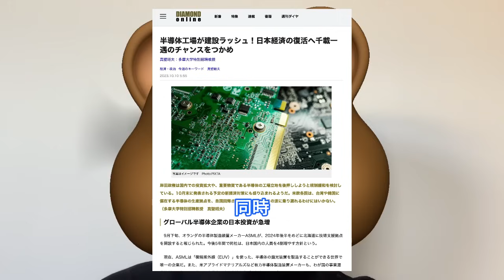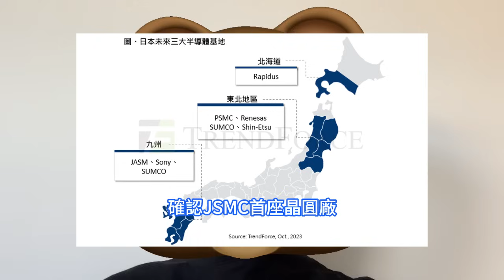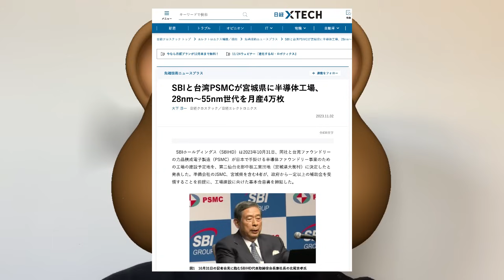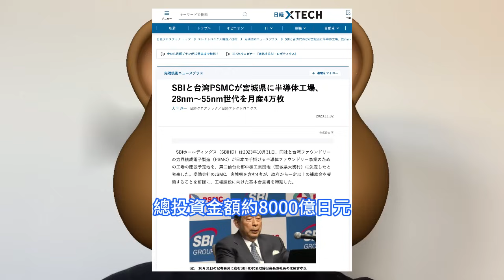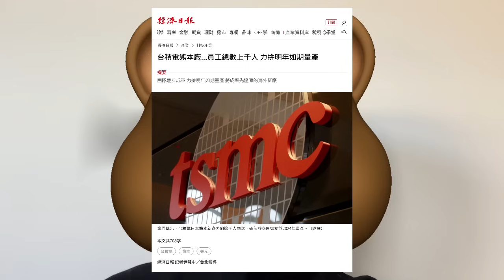瘋援台企！日本台積電千人力保量產，力積電借SBI喜落宮城縣。三大半導體基地即將形成，九州、東北、北海道。熊本工廠員工數已破千人，2024年底前投入生產。第二座工廠補貼爭取預算，正在全面考慮中。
市場研究機構TrendForce根據日本的地域性，整理了日本未來將可能形成的三大半導體基地，分別位在九州、東北地區與北海道。力積電宣佈公司與SBI Holdings, Inc.、日本宮城縣及JSMC公司簽訂合作備忘錄，確認JSMC首座晶圓廠，將選定日本宮城縣黑川區大衡村的第二北仙台中央工業園區為預定廠址。根據台灣《經濟日報》報道，台積電位於日本熊本的工廠已取得重大進展，目前已經外派和招募到了 1000 多人，計劃 2024 年開始量產。